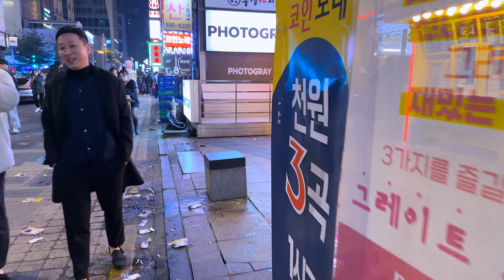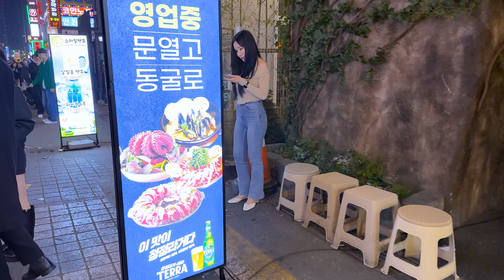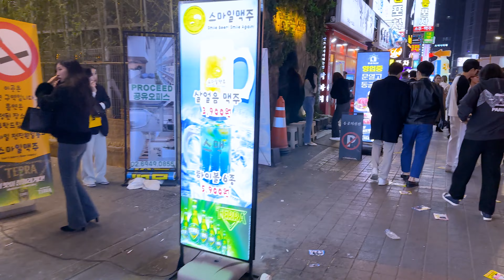[4K 술 취한 강남 클럽 거리 😉😉😉] 역시 강남에서 술 한잔하면 정신 차리기 힘드네요 😁😁😁GANGNAM/SEOUL/KOREA/JUST WALK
[4K Drunk Gangnam Club Street 😉😉😉] It's hard to get a drink in Gangnam 😁😁😁GANGNAM/SEOUL/KOREA/JUST WALK

[4K お酒に酔った江南クラブ通り😉😉😉] やっぱり江南でお酒を一杯飲むと 気が付きにくいですね 😁😁😁GANGNAM/SEOUL/KOREA/JUST WALK

[4K 醉酒的江南夜店街😉😉😉] 果然在江南喝酒的话 很难打起精神来 😁😁😁GANGNAM/SEOUL/KOREA/JUST WALK

[4K Calle del Club Gangnam borracha 😉😉😉] Es difícil recuperarse si bebes en Gangnam. 😁😁😁GANGNAM/SEOUL/KOREA/JUST WALK

[4K rue du Gangnam Club ivre 😉😉😉] C'est aussi dur de se ressaisir quand on boit un verre à Gangnam. 😁😁😁GANGNAM/SEOUL/KOREA/JUST WALK

[4K betrunkener Gangnam Club Street 😉😉😉] Es ist schwer, in Gangnam bei einem Drink zu bleiben. 😁😁😁GANGNAM/SEOUL/KOREA/JUST WALK

Un drink a Gangnam 😉😉😉 Ha ancora problemi a svegliArsi a Gangnam ] 😁😁😁GANGNAM/SEOUL/KOREA/JUST WALK

[4K Đường Gangnam Club say rượu 😉😉😉] Quả nhiên uống rượu ở Gangnam thật khó tỉnh táo 😁😁😁GANGNAM/SEOUL/KOREA/JUST WALK

[4K ถนนคังนัมคลับที่เมาเหล้า 😉😉😉] ถ้าดื่มเหล้าที่คังนัมแล้วจะตั้งสติได้ยากนะครับ 😁😁😁GANGNAM/SEOUL/KOREA/JUST WALK

[4K Mabuk Gangnam Club Street 😉😉😉] Memang sulit untuk sadar jika minum di Gangnam. 😁😁😁GANGNAM/SEOUL/KOREA/JUST WALK

불토 불금 강남클럽 강남 강남역 강남핫플 강남맛집 크리스마스 이브#압구정로데오#압구정로데오역#압구정역#압구정맛집#강남#강남역#강남클럽#강남핫플#성수동#성수역#성수동 카페#성수동 맛집#성수동 핫플#성수동 디올#광화문#광화문 거리 응원#이강인#김승규#홍대#홍대입구역#홍대클럽#홍대맛집#압구정동# 로데오#이태원 클라스#이태원#이태원역#이태원맛집#바캉스#이태원클래스#불토#강남역#강남클럽#강남#강남맛집#강남술집#압구정동#압구정로데오#로데오#압구정로데오역#경의선숲길#홍대#신촌#신촌역#건국대학교#건대#건대입구역#건대술집#건대맛집#한남동#구찌#한남동 맛집#한강진역#나리의 집#바다식당#강남역 맛집#실외마스크 해제#강남#강남역#마스크 자유#MASK#이태원 클럽#이태원#이태원역#이태원 클럽#이태원 맛집#홍대#홍대맛집#홍대입구역#홍대술집#벚꽃#잠실 벚꽃#석촌호수#석촌호수벚꽃#롯데월드 벚꽃 축제#롯데몰 벚꽃 축제#잠실#롯데백화점#잠실 롯데#강남역#강남#강남역 맛집#강남역 술집#강남역 클럽#홍대#홍대입구역#서울맛집#홍대맛집#홍대클럽#홍대술집#익선동#서울여행#종로#익선동 맛집#종로맛집#익선동 고기집#서울홍수#서울호우주의보#서울폭우#SEOUL#KOREA#GANGNAM#SEOUL TRIP#BTS#JUST WALK#BTS#4K#4K HDR#4K 60FPS#4K 서울#JAPAN#TOKYO#ASIA#TRIP#TRAVEL#World Cup#월드컵#카타르 월드컵#Qatar#손흥민#김민재#GANGNAM#HONGDAE#ITAEWON#한국 우루과이#일본#포르투갈#한파특보#겨울#겨울추위#크리스마스#CHRISTMAS#크리스마스 트리#영끌#부동산하락#아파트하락#북극한파#금리인상#뉴진스#BLACK PINK#YG#블랙핑크#서울핫플#서울맛집